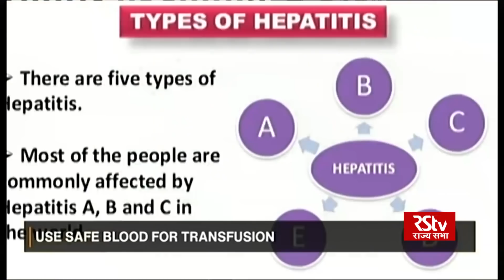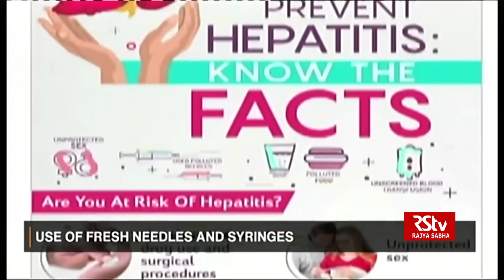English News Bulletin | 1.30 PM | 28 July, 2020